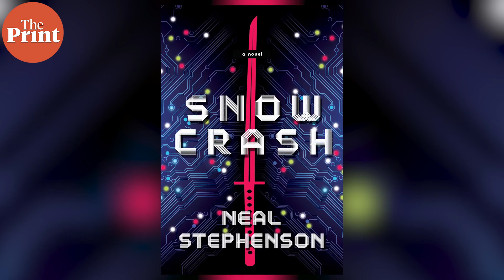Zuckerberg wants to turn Facebook into a 'metaverse' company — What is a metaverse?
A metaverse is a term used to describe the internet as a 3D virtual living space. Instead of just viewing content, people would be a part of it. As tech companies like Facebook, Google and Apple continue to invest in augmented reality, a metaverse could very well be the future of the internet. Pia Krishnankutty tells you more in TILWithThePrint.